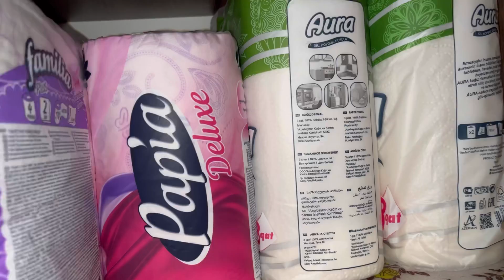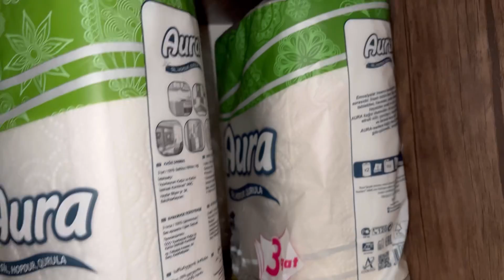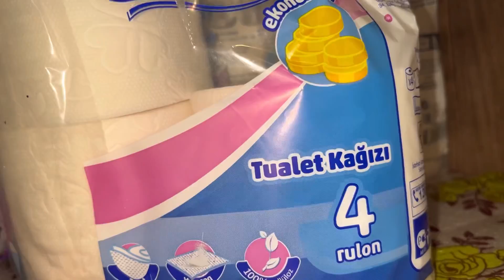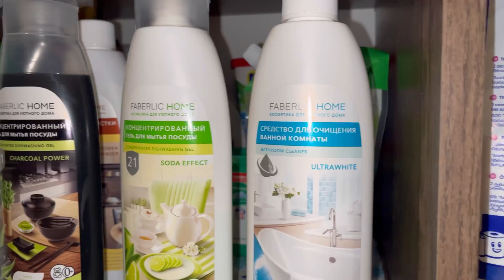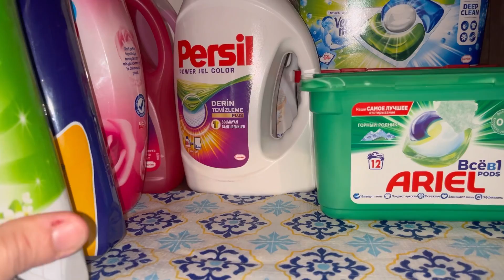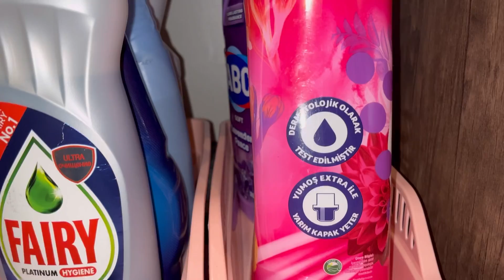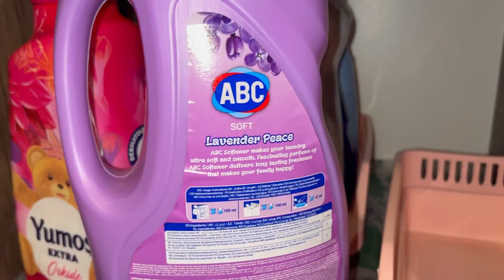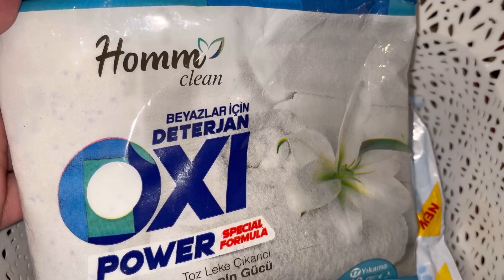SİZ DƏ ÇAY DƏMLƏYƏRKƏN BELƏ EDİRSİNİZ? TƏMİZLİK VASİTƏLƏRİM.